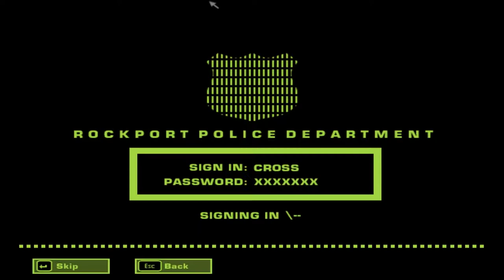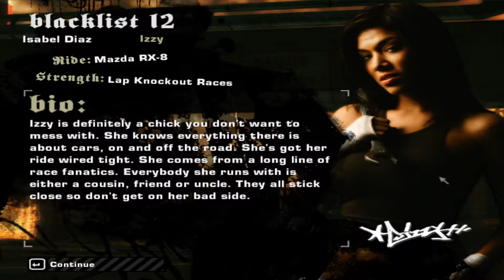Need for Speed: Most Wanted | 2005 - Part 4